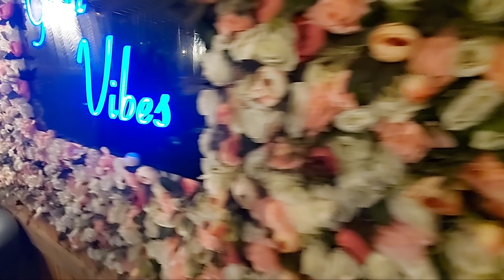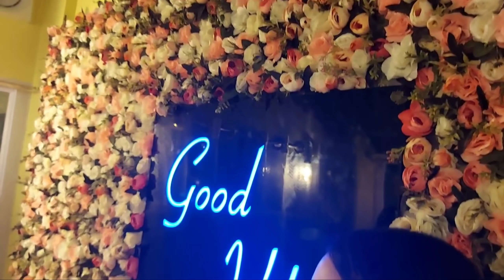Hppy Birthday Lipika Sona❤!Mithi Narzary!Karbi Anglong